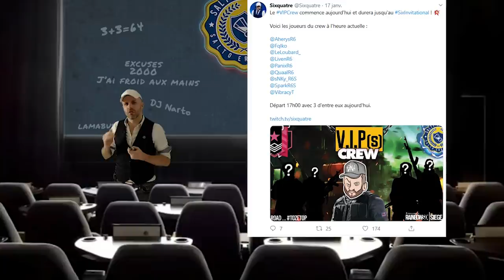VIPCrew Episode 1 = 100% Win (ft. Vibracy, Quaal, SkyBuu, Spark) 🎓 Rainbow Six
Objectif ? Champion avec le Six Invitational. ⤵️